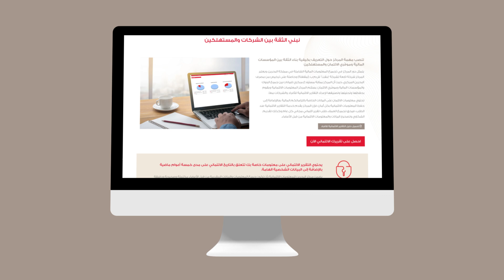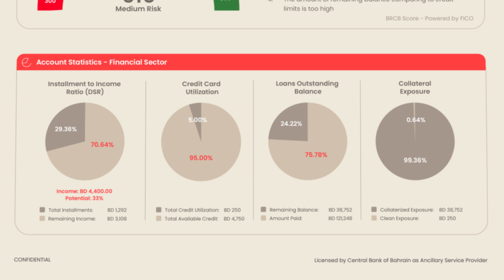تقريرك وتقييمك الائتماني يختصر الموضوع 📊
ماتحتاج تسوي حسبات معقدة 🧮

You don’t need complicated calculations 🧮
Your credit report and score helps you summarize everything 📊